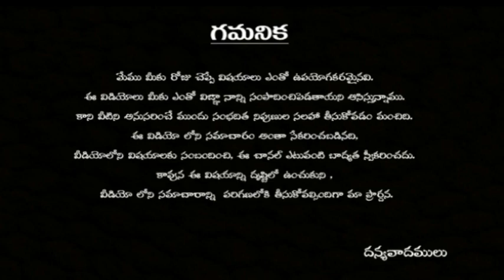MANAM CHESEY POOJALU ENDUKU FALINCHAVU